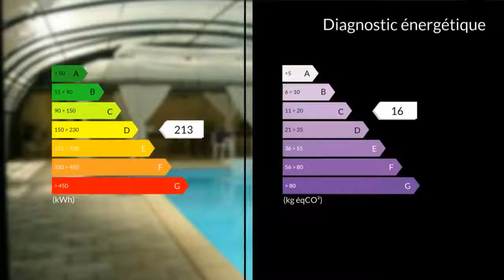A vendre - Maison/villa - Port Sainte Foy et Ponchapt (33220) - 12 pièces - 417m²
Sur un terrain de 8700 m², cette belle propriété, d'une superficie totale de 417 m², sur deux niveaux, se compose de la façon suivante : Au 1er étage, vous y trouverez une entrée sous porche, un grand séjour salon/salle à manger avec cheminée, un bureau donnant sur une terrasse de 46m², une cuisine toute équipée ouverte sur une véranda avec vue sur jardin sans aucun vis à vis.La partie nuit comprend une salle de bain double vasque avec baignoire et douche, un WC indépendant, 3 chambres dont une avec salle d'eau et WC.Un ascenseur permet d'accéder au rez-de-chaussée de 250 m² qui comprend un grand bureau avec une porte fenêtre qui donne accès sur le devant de la maison, une cave, une laverie, une lingerie avec dressing, une grande pièce, un appartement type T2, un jardin d'hiver, un garage ainsi quun atelier.  Dans le jardin clos et arboré s'y trouve une jolie piscine couverte d'un dôme ainsi qu'un chalet en bois de 16 m².. Honoraires : 6% du prix de vente.M./Mme CHIQUET Quentin ROUAU Marie 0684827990 / 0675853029 Agent commercial indépendant du réseau national clairimmo Maxihome N° RSAC : 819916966 - Ville du greffe : RSAC LIBOURNE"